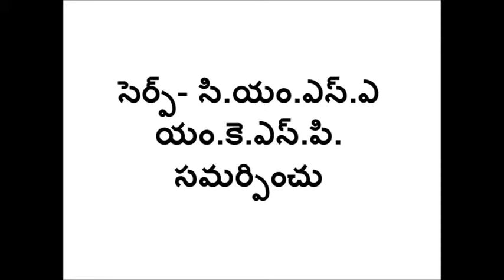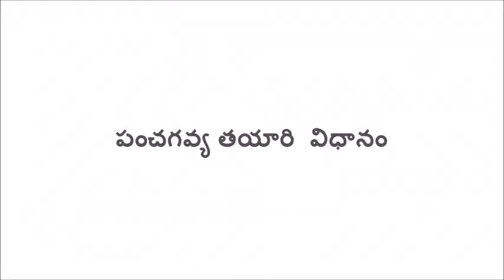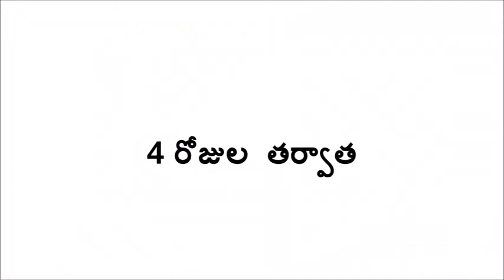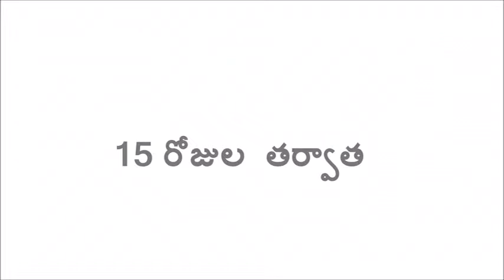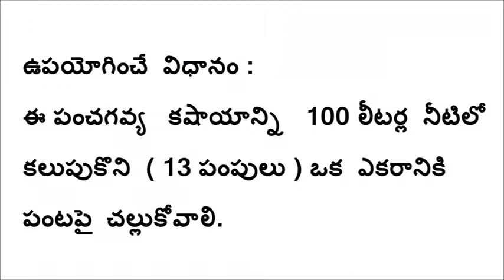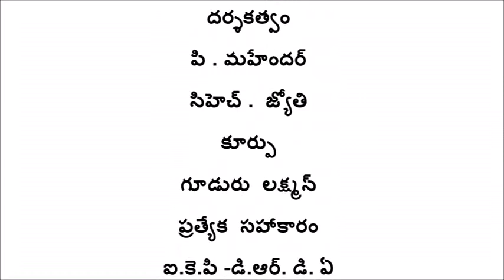Preparation of Panchagavya Medak Dist _CMSA_SERP